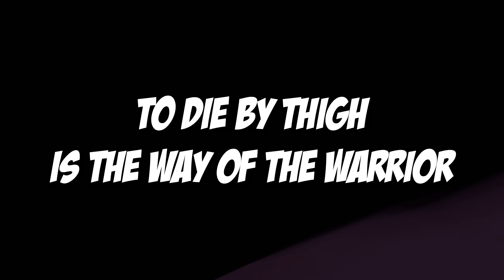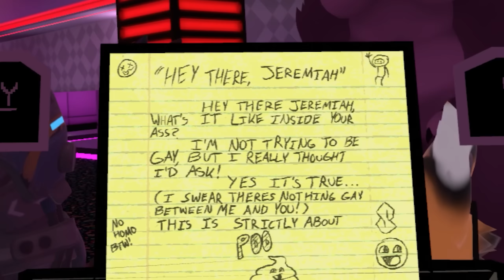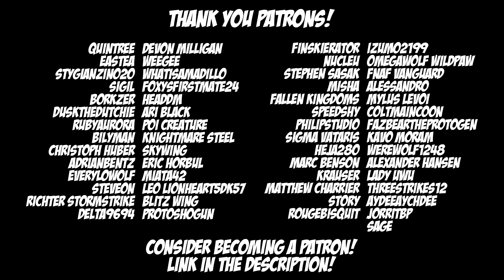Drunk Furries in VR - THEY GAVE ME A CAR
They gave me a car... This was their first mistake.

Their second mistake was standing still!

Please drink responsibly. During these meetups I always encourage people to drink water when they feel like they've had enough.

This video was recorded in ChilloutVR!

Artyom
Marc Benson
Omegawolf Wildpaw
Blitz Wing
Foxysfirstmate24
Misha
BlazinGamin
Heja280
Fnaf vanguard
ColtMaincoon
Alexander Hansen
ThreeStrikes12
Eastea
StygianZino20
Christoph Huber
Adrian Bentz
Weegee
ari black
Poi Creature
Knightmare Steel
Eric Horbul
byPixel_
Fallen_Kingdoms
SpeedShy
PhilipStudio
Xphosis
Sigma Vataris
Krauser
Matthew Charrier
Izumo2199
Mylus Levoi
Kavo Moram
Delta9694
ProtoShogun
Quintree
Sigil
Borkzer
DusktheDutchie
Ruby Aurora
BilyMan
Everlywolf
Steveon
Devon Milligan
WhatIsAmadillo
Head DM
Hydragon & Phyzma
SkyWing
Miata42
Leo Lionheart5dk57
Finskierator
Nucleu
Stephen Sasak
Phiraday
SweetVRC
Alessandro
FazbearTheProtogen
werewolf1248
Lady UwU
Richter Stormstrike
Story

00:00 Introduction
00:30 Main Video
13:32 Outro